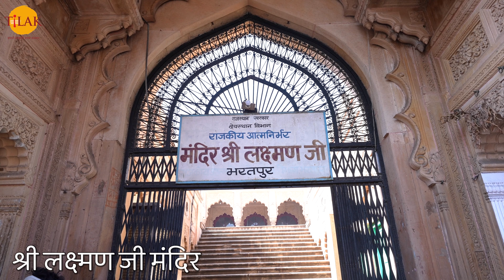जानिए भरतपुर के प्रसिद्ध लक्ष्मण मंदिर से जुड़ा इतिहास | 4K | दर्शन 🙏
भक्तों नमस्कार! प्रणाम! सादर नमन और अभिनन्दन... भक्तों आज हम आपको अपने यात्रा कार्यक्रम दर्शन के द्वारा एक ऐसे मंदिर की यात्रा करवाने जा रहे हैं वो है, मंदिरों की श्रेणी में अलग अनोखा और इकलौता स्थान रखनेवाला, राजस्थान के भरतपुर का लक्ष्मण मंदिर.

मंदिर के बारे में:
भक्तों मर्यादा पुरुषोत्तम भगवान श्री राम की महिमा सर्वविदित है, भगवान श्रीराम का जीवन सभी के लिए एक आदर्श है इसीलिए उनके मंदिर हर जगह, हर गाव और हर शहर में है। निश्चित ही भगवान राम का त्याग और बलिदान अतुलनीय है। लेकिन वनवासकाल में 14 वर्षों तक भगवान राम की परछाई बनकर रहनेवाले, उनके छोटे भाई लक्ष्मण का त्याग, बलिदान, निष्ठा और भातृप्रेम भी कम नहीं है। लक्ष्मण जैसा भाई न उनसे पहले कोई हुआ है और न उनके बाद कोई हो सकता है। संभवतः इसीलिए भरतपुर राजस्थान के प्रबुद्ध एवं संवेदनशील लोगों ने लक्ष्मण जी का ये मंदिर बनवाया है।

लक्ष्मण मंदिर का इतिहास:
भक्तों भरतपुर के लक्ष्मण मंदिर के इतिहास 300 साल से भी अधिक पुराना है। इस मंदिर का निर्माण, भरतपुर के राजा बलदेव सिंह ने किया था। कहा जाता है कि राजा बलदेव सिंह को एक बड़े युद्ध में जीत हासिल हुई थी। इस जीत के उपलक्ष्य में लक्ष्मण जी के परम भक्त ऋषि संतदास ने राजा बलदेव सिंह से लक्ष्मण जी का एक मंदिर बनवाने का आग्रह किया। तत्पश्चात राजा ने इस मंदिर के निर्माण की नीव रखी और अपने बेटे बलबंत सिंह को अपना उत्तराधिकारी घोषित किया। अतः इस मंदिर का निर्माण कार्य महाराजा बलवंत सिंह के शासनकाल विक्रम संवत 1870 में पूर्ण हुआ। इस मंदिर में प्रधान देवता के रूप भगवान राम के अनुज लक्ष्मण जी और उनकी अर्धांगिनी देवी उर्मिला विराजमान हैं। मंदिर बनवाने के बाद राजा नियमित इस मंदिर में आकर दर्शन-पूजन किया करते थे।

मंदिर की वास्तुकला:
भक्तों भरतपुर का लक्ष्मण मंदिर, वास्तुकला की दृष्टिकोण से अभूतपूर्व व अद्भुत है। मंदिर के शुरुवाती हिस्से की सजावट बहुत ही खुबसूरत है। मंदिर के विशाल जगमोहन की दीवारों और छतों पर फूलों, पत्तियों, वनस्पतियों व पशु-पक्षियों की नक्काशियां तथा चित्रकारियाँ मंदिर को अप्रतिम सौन्दर्य प्रदान करती है। मंदिर के स्तंभों पर शेषनाग के फन की नक्काशी मूर्तिकला व शिल्पकला का उत्कृष्ट उदाहरण है। सफ़ेद संगमरमर और बंसी फडपुर के रेतीले बादामी पत्थरों से निर्मित इस मंदिर की विशुद्ध राजस्थानी निर्माण शैली और वास्तु संयोजन, दर्शकों और पर्यटकों को न केवल भावविभोर कर देता अपितु मंदिर के निर्माताओं, वास्तुविदों और वास्तुकारों के प्रति आदर और सम्मान से भर देता है।

मंदिर का गर्भगृह:
भक्तों भरतपुर के लक्ष्मण मंदिर के गर्भगृह में लक्ष्मणजी और उनकी पत्नी उर्मिला की मूर्तियाँ प्रतिष्ठित हैं। इनके अतिरिक्त यहाँ भगवान श्रीराम, भैया भरत-शत्रुघ्न और संकटमोचन हनुमानजी की अष्टधातु निर्मित मूर्तियाँ प्रतष्ठित हैं। जो यहाँ आनेवाले यात्रियों, श्रद्धालुओं और पर्यटकों का ध्यानाकर्षण का प्रमुख केंद्र हैं।